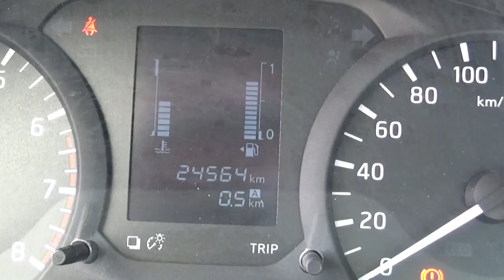Nissan / NP300 / 2018 - JK884139